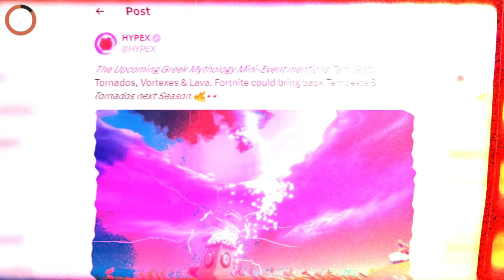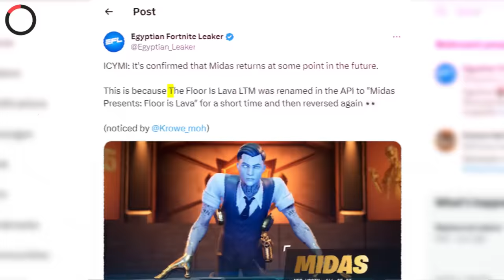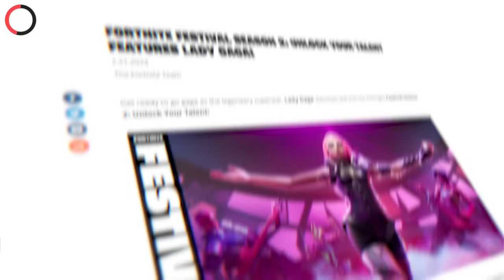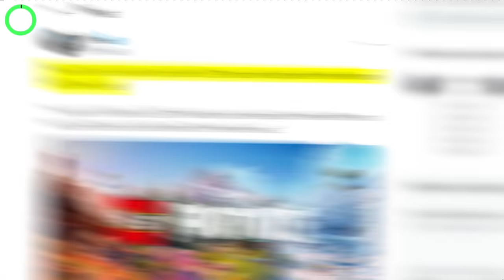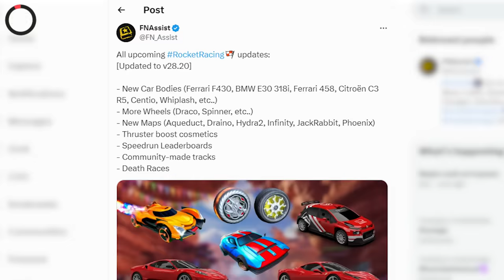Fortnite SEASON 2 - NEW LEAKS EXPLAINED!